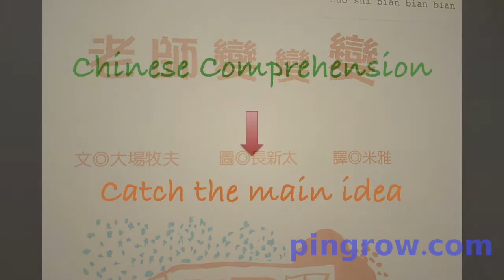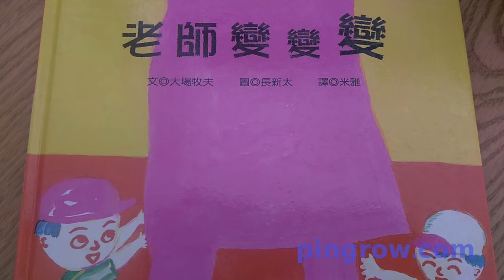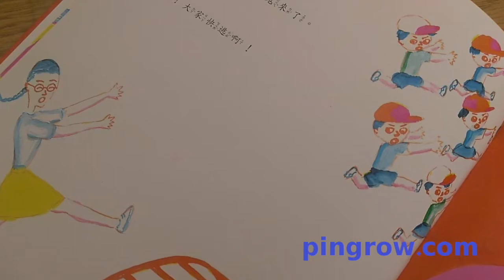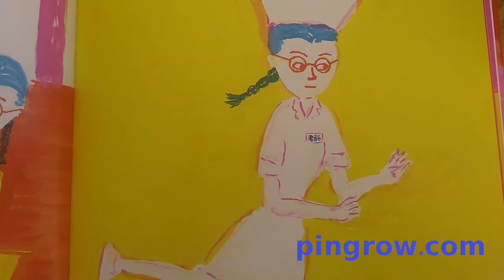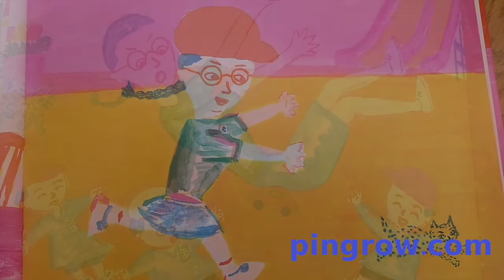聽故事學中文, 老師變變變 - English/Chinese Learning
文：大場牧夫; 圖：長新太; 譯：米雅; 出版：青林國際出版股份有限公司